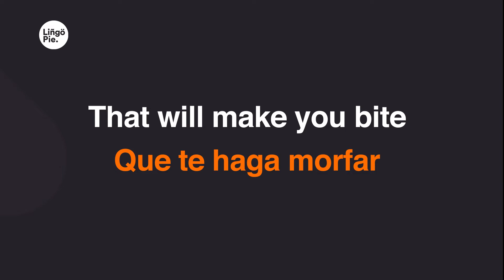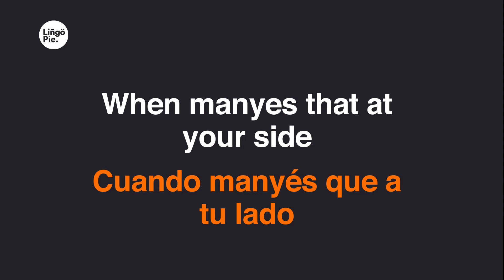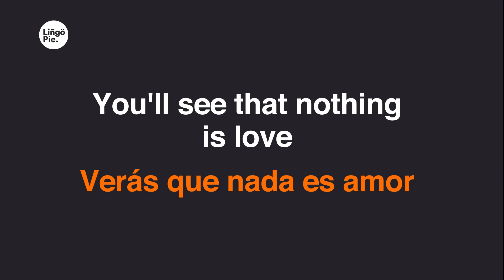Roberto Goyeneche - Yira Yira (Lyrics / Letra English & Spanish)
0:08
Cuando la suerte
0:10
Que es grela
0:12
Fallando y fallando
0:15
Te largue parao
0:19
Cuando estés bien
0:20
En la vía
0:23
Sin rumbo, desesperao
0:28
Cuando no tengas ni fe
0:30
Ni yerba de ayer
0:33
Secándose al sol
0:36
Cuando rajés los tamangos
0:39
Buscando ese mango
0:41
Que te haga morfar
0:45
La indiferencia del mundo
0:47
Que es sordo y es mudo
0:50
Recién sentirá
0:54
Verás que todo es mentira
0:58
Verás que nada es amor
1:02
Que al mundo
1:04
Nada le importa
1:06
Yira, yira
1:11
Aunque te quiebre la vida
1:15
Aunque te muerda un dolor
1:19
No esperes nunca una ayuda
1:23
Ni una mano
1:25
Ni un favor
1:29
Cuando estén secas las pilas
1:31
De todos los timbres
1:34
Que vos apretás
1:37
Buscando un pecho fraterno
1:41
Para morir abrazao
1:46
Cuando te dejen tirao
1:48
Después de cinchar
1:51
Lo mismo que a mí
1:54
Cuando manyés que a tu lado
1:57
Se prueban la ropa
2:00
Que vas a dejar
2:03
Te acordarás de este otario
2:06
Que un día cansado
2:08
Se puso a ladrar
2:13
2:17
2:21
Que al mundo nada le importa
2:25
Yira, yira
2:29
2:33
2:38
2:41
Ni una mano
2:43
Ni un favor